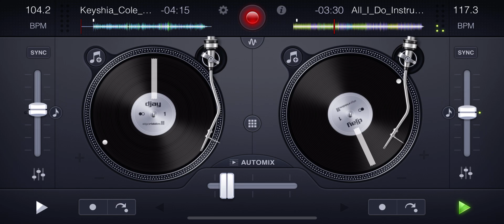[Keyshia Cole] Love x [Stevie Wonder] All I Do MIX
Keyshia Cole - Love (acapella)

Stevie Wonder - All I Do (instrumental)